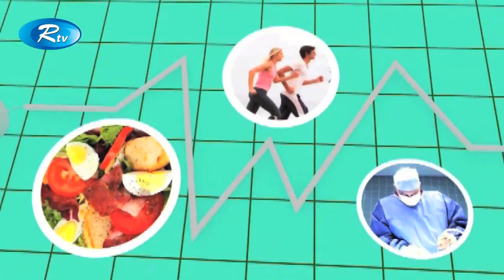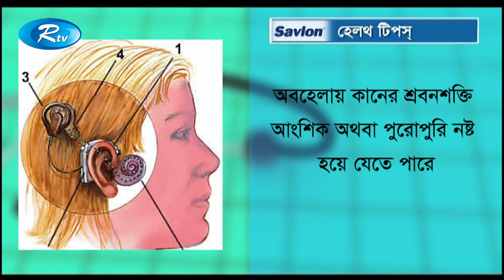Sustho Thakun | কন্ঠস্বর এবং কন্ঠনালীর সমস্যা ও চিকিৎসা| Rtv Health Program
Subject: Voices and groin problems and treatment

- Team RTV